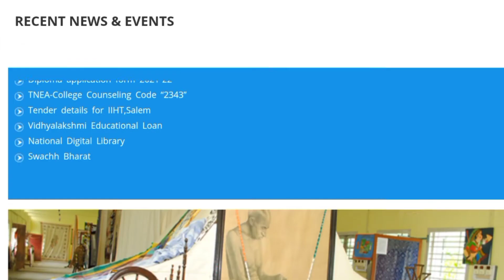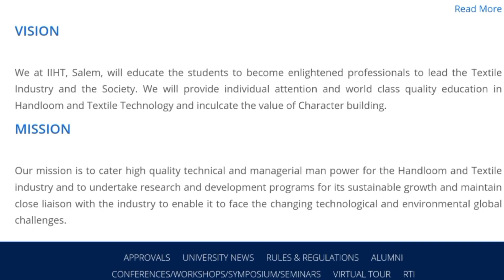B.Tech admission notice 2021 || Indian Institute of Handloom Technology || JEE Mains || Smart Gyan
B.Tech admission notice 2021 || Indian Institute of Handloom Technology || JEE 2021||

       "Smart Gyan " is an Assamese Youtube Channel where you will get videos related to Assam job news, latest job news in Assam, job information, education, and also I will share my experience with these things.

assam job
10th pass job in assam
govt job in assam 2021
latest job in assam 2021
assam government job recruitment 2021
8th pass govt job 2021 assam
job in assam 2021
career
10 pass job in assam 2021

-This video is also for teaching and education purposes.

This is just a information video for youth of Assam. The name, logo, and properties mentioned in the video are the proprietary property of the respective government organizations. 'Assam Job Information' is in no way responsible for any liability arising out of the contents/text of this information.